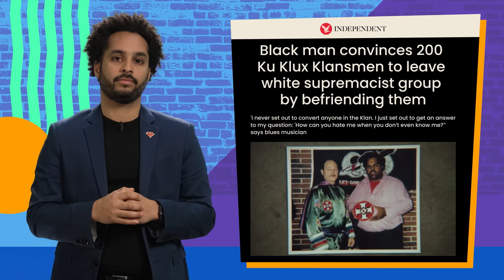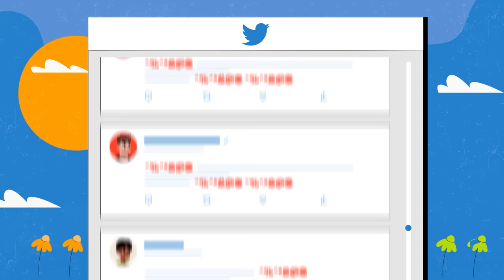Angel Eduardo: We Must Argue From Compassion